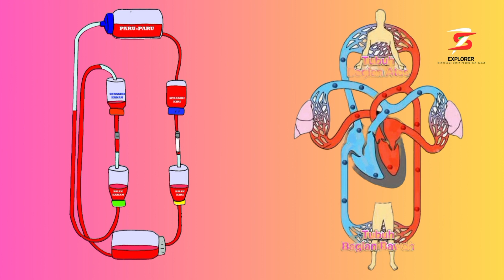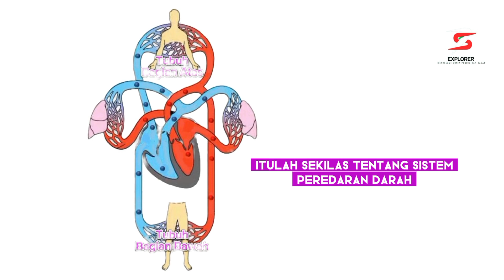Menjelajahi Sistem Peredaran Darah: Deskrpsi Organ Utama dengan Model Interaktif!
Sistem peredaran darah adalah jaringan organ yang memungkinkan pergerakan darah, serta pengiriman nutrisi dan oksigen ke seluruh tubuh. Organ utama dalam sistem ini meliputi jantung, pembuluh darah (arteri, vena, dan kapiler), dan darah itu sendiri.